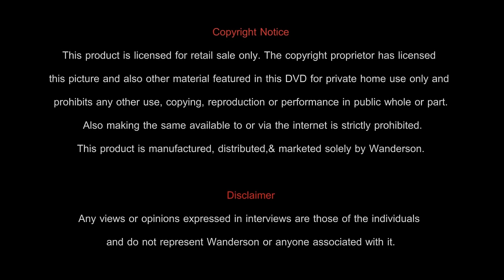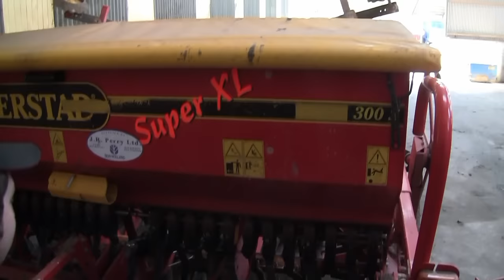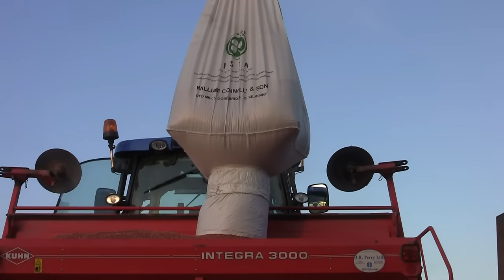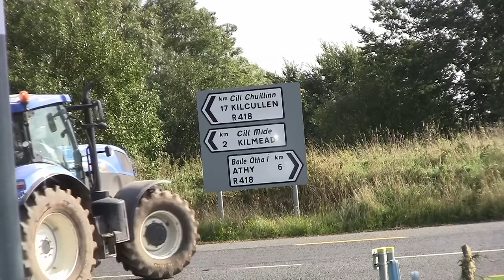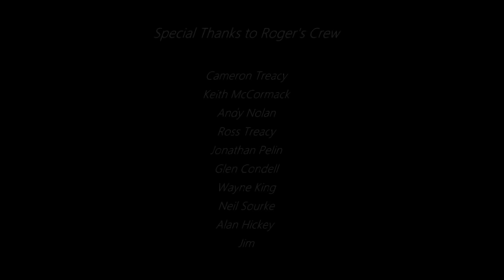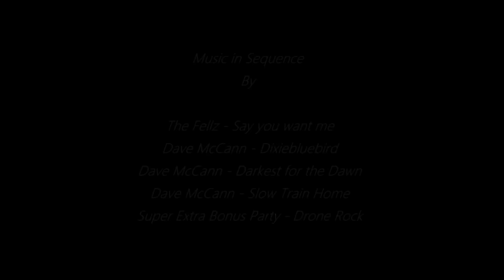Wanderson | Contract & Farm 2 DVD Featuring Roger Perry (Full Version)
Filmed in 2013: This is the second DVD from the Wanderson Contract & Farm series. We spend a year with Agricultural Contractor & Farmer Roger Perry based near Athy, Co.Kildare.
Running a fleet of New Holland Tractors, combines and forager backed up by a JCB 416 loader, we follow him through the year starting out with Winter Maintenance, dung spreading, pressing, drilling, spreading fertilizer, drilling beet & spraying. With his first brand new forager, a New Holland FR600 we spend time at silage, mowing, raking, harvesting and pit work throughout the season.
As the main harvest starts, we see Oilseed Rape, Barley & Wheat harvested, baled and back to grassland reseeding, autumn ploughing and drilling.
We finish up the year seeing Roger's new JCB 418 in action on the silage pit.